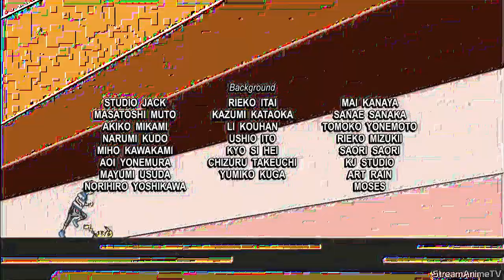239- AlolA's Funniest Home Treasure Hunts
Based on a true Netflix audio error and green sh- and green sh- and green sh- and green sh-